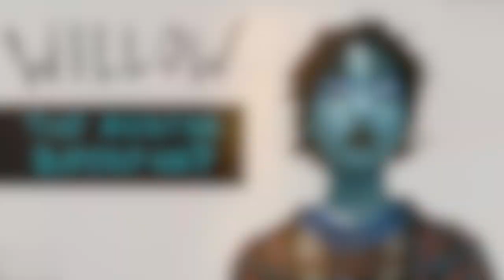Willow: The Avatar Superfan?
Willows 2015 Album, Ardipithecus, features multiple references to Avatar and the Na'vi. Is she perhaps the biggest celebrity Avatar fan?

The following Willow songs are featured in this video and contain some Na'vi in their lyrics:
- Natives of the Windy Forest